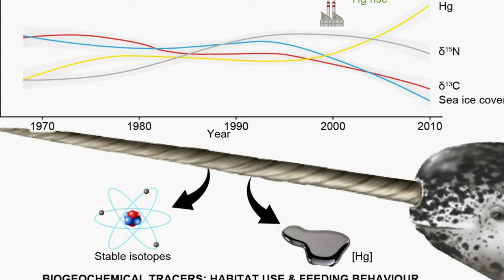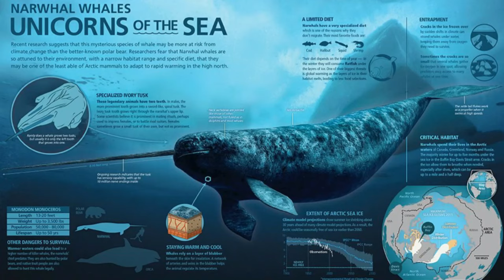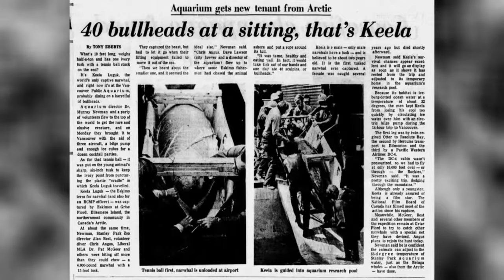Narwhal | The Arctic Warden's Magical Weapon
Throughout history, unicorns have captured our imagination like few other mythical creatures.
These magical beings, surrounded by an aura of mystery, have found their way into the stories and traditions of cultures around the world, each adding its unique touch to the myth.
It's really interesting to look back and see that even the ancient Greeks, who were famous for their myths, believed unicorns were real.
But they didn't think of them as just characters in stories. Instead, they imagined unicorns lived in far-off lands.

In today's video we look at The Mystery Behind Narwhal's Magical Weapon.
How narwhal migrates, breeds and live in the Arctic ocean, as well as mystery that surrounds narwhals, narwhal habitat.

Inspired by National Geographic, Real Science, BraveWilderness, Animalogic, Love Nature, and BEASTERS.

Inspired by What Exactly IS a Narwhal Horn?

Inspired by What is a Narwhal? - Unicorns of the Sea

Inspired by Narwhals: The Unicorns of the Sea! | Nat Geo WILD

Inspired by Narwhals | World's Weirdest

Inspired by The Narwhal's Mysterious Tusk | National Geographic

On Wild Utopia, we will go through Predator, Ocean Creatures, and animal insights.